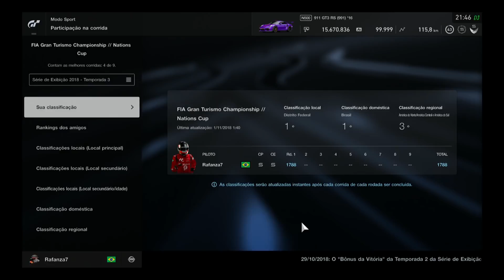Gran Turismo Sport - Camp. FIA Temp.3 Rod.1 - Suzuka com Porsche GT3 16'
Iniciei mais uma temporada do campeonato oficial de Gran Turismo Sport, FIA Nations Cup. Dessa vez temos 9 temporadas e a primeira já veio com um pouco de dificuldade pelos carros da categoria N e um pista técnica. Tive uma ótima corrida iniciada por uma boa classificatória e algumas situações difíceis durante a prova. Mas ao final me sai muito bem e com uma excelente classificação geral! Importante ressaltar, que para atingir grandes pontuações, é preciso ter uma boa classificação de piloto e esportiva alta (A, A+ e S) os integrantes da sala tem que ter boas condutas para que obtenham e letra esportiva em azul nos resultados finais.

Me siga no instagram para você ter informações, conteúdo extra e conversarmos!